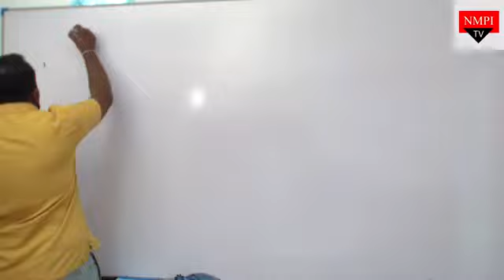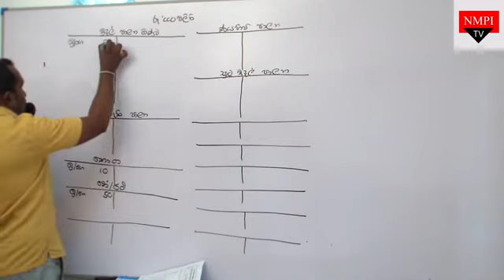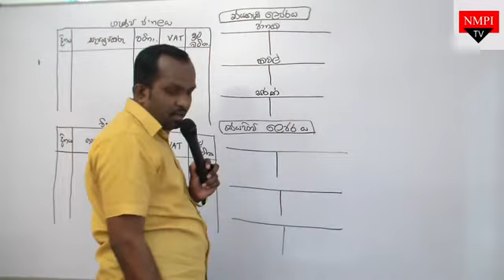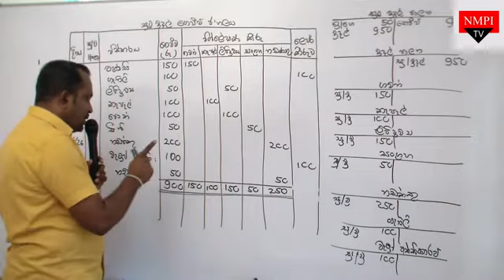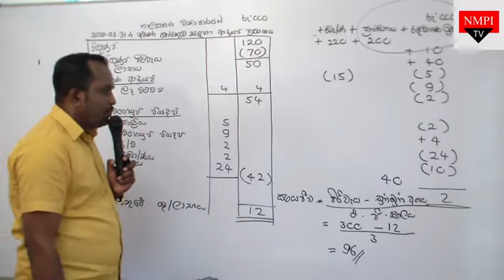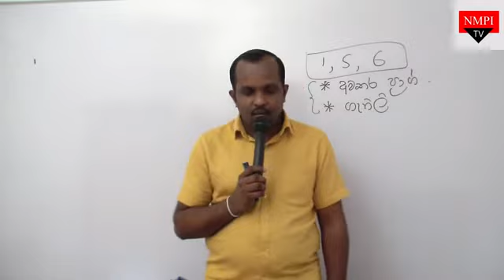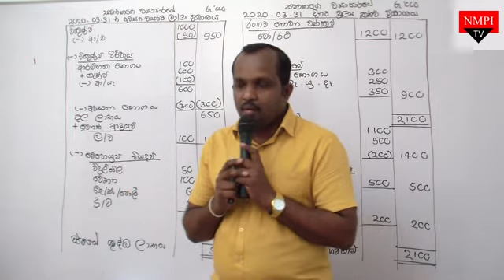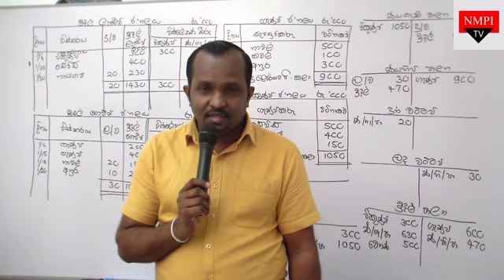ACCOUNTING - PAPER CLASS - DAY 02 JUDE NIROSHAN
කොටස් ආකාරයෙන් ඇති බැවින් අවසානය තෙක් නරඹන්න.